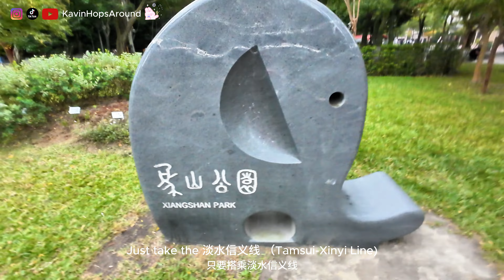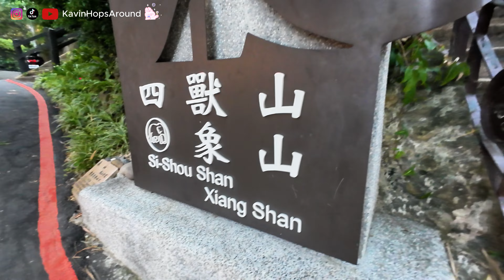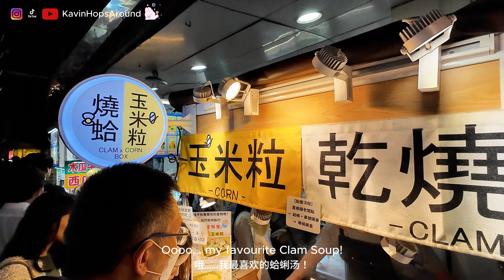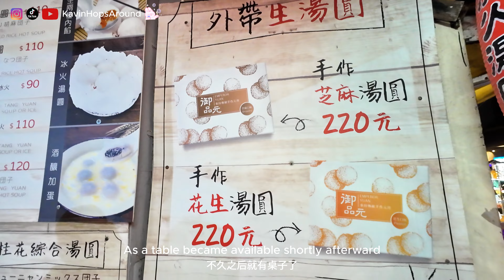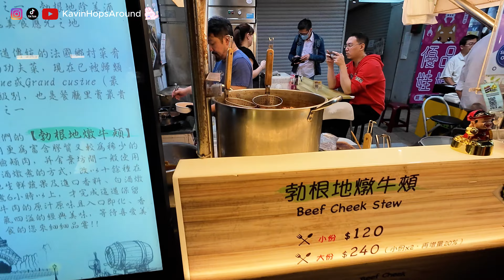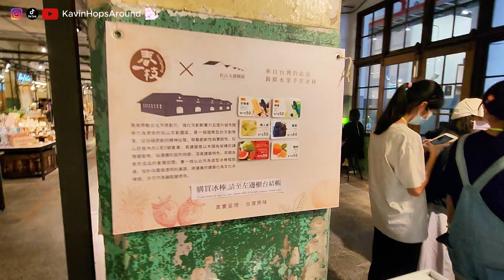TAIPEI CITY | Taipei Taiwan Ep1 | 台湾台北旅游Vlog第1集 | 西门町 | 象山 | 饶河夜市 | 松山文创园区 | 国立中正纪念堂 | 大稻埕码头货柜市集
Experience the vibrant essence of Taipei through a journey that unfolds amidst bustling markets, cultural hubs, and serene waterfronts. Dive into the lively Rouhe Night Market, where tantalizing Taiwanese delicacies beckon, then wander through the dynamic Songshan Cultural & Creative Park, a nexus of art and innovation. As the day transitions to dusk, find tranquility at Dadaocheng Wharf Container Market, where the setting sun illuminates the waterfront with a golden hue. Join me as I delve into the rich tapestry of Taipei's sights, sounds, and flavors, promising an unforgettable adventure through this captivating city.

体验台北的生机勃勃之美，踏上一段在熙熙攘攘的市场、文化枢纽和宁静水岸之间展开的旅程。沉浸在热闹的饶河夜市，诱人的台湾美食令人垂涎欲滴，然后漫步穿梭于充满活力的松山文创园区，一个艺术与创新的交汇点。随着白昼过渡到黄昏，来到大稻埕码头货柜市集，夕阳将水岸染上金黄色。加入我，深入探索台北的风景、声音和味道，承诺给您带来一次难忘之旅。台湾